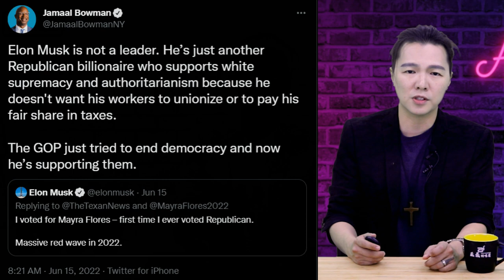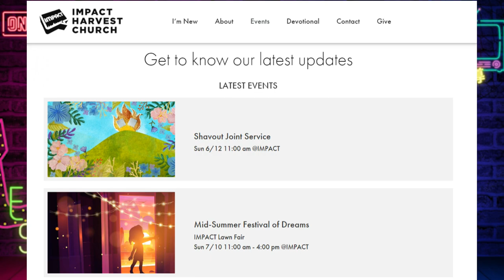左媒怒罵: Elon Musk 只是個愚蠢的有錢人? | 迷你快報